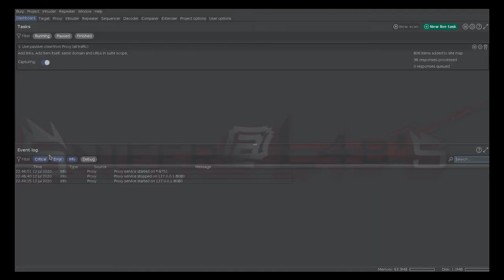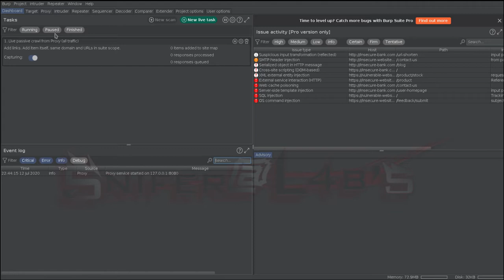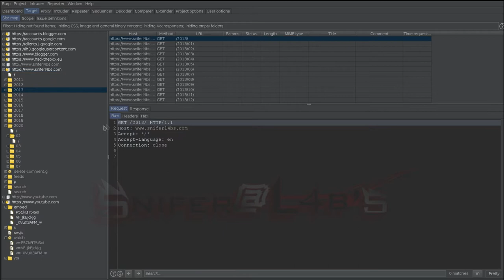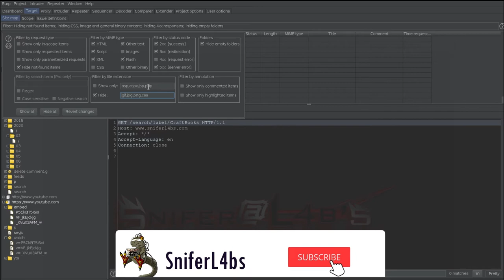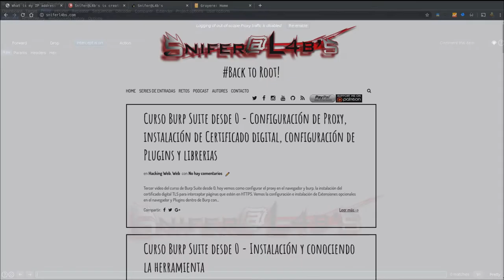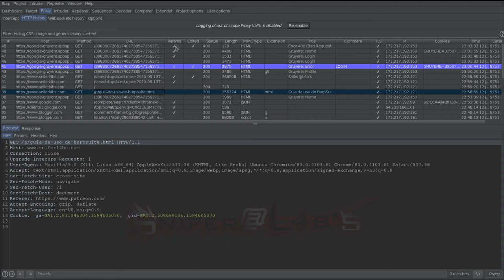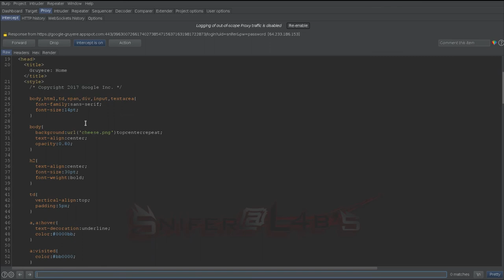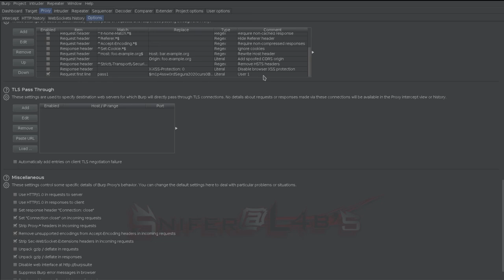Curso Burp Suite desde 0 - 4. Comprendiendo y conociendo mas del Dashboard, Target y Proxy.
Cuarta entrega del curso Burp Suite desde 0, todos los videos en su mayoria serán realizados con la versión Community, el día de hoy veremos nuestra primera toma de contacto con las pestañas Dashboard, Target y Proxy veremos como funciona la intercepción de peticiones, modificamos, como Burp realiza el reconocimiento y mapeo, como configurar el SCOPE y además un ejemplo práctico de la opción de Match and Replace.

Recordarles que este Jueves 16 de Julio tendremos en el canal el Plugin para Burp Suite que nos ayudara para e

Recordarles que estos videos estarán cada Martes en el canal entre las 8 y 10 GMT -4.

Si deseas ver todas las entradas que se realizaron sobre Burp Suite tienes el siguiente enlace.

Música: Kabbalistic Village - Underground - Free Electronic Dance - Background Music